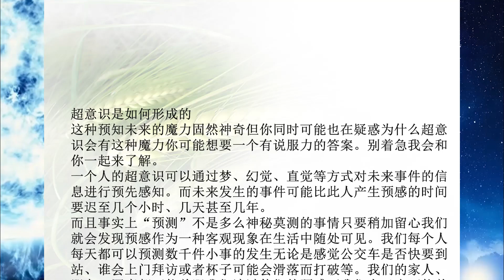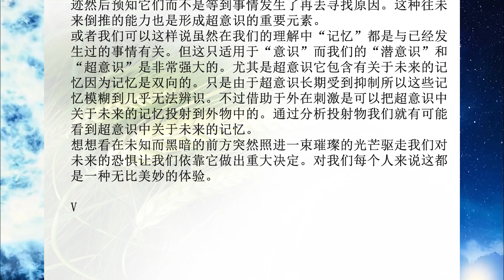超意识预知未来的魔力